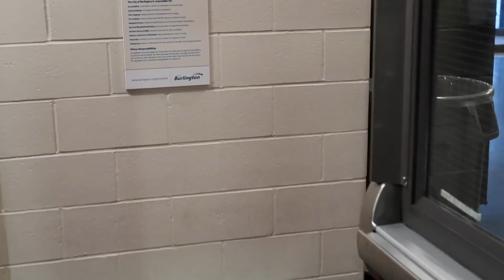STEREOTYPES: HOCKEY PARENTS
If you are a Hockey player or have ever been in an arena during a game then you have more than likely come across one of these types of parents! Let us know some Stereotypes you would like to see in the comment section below!
Big shoutout to Sam Coons for helping us film this awesome video, check out his channel
*FOLLOW ON SOCIAL MEDIA! *